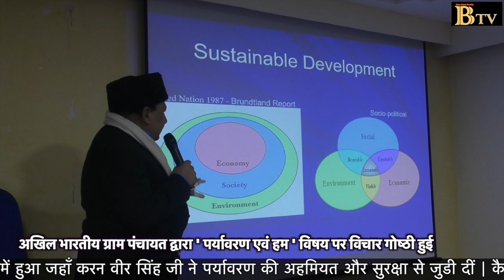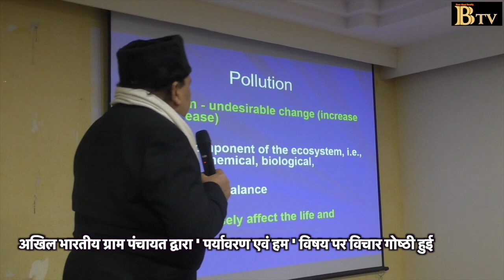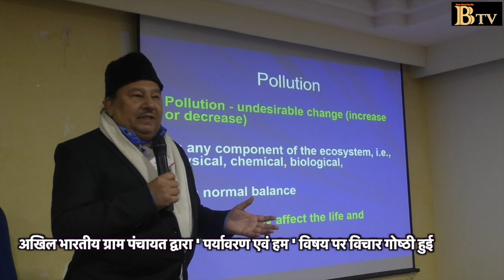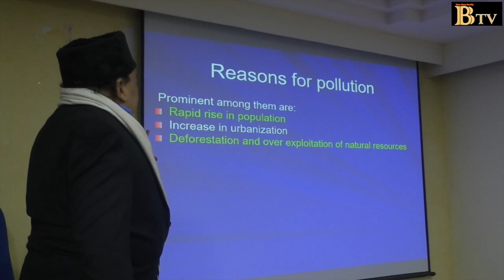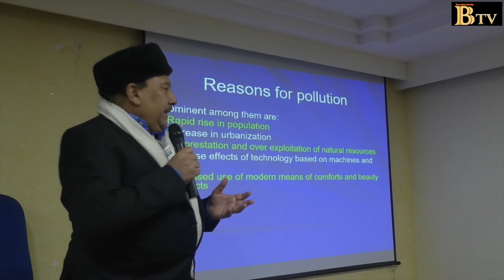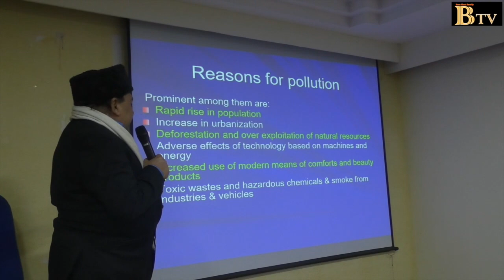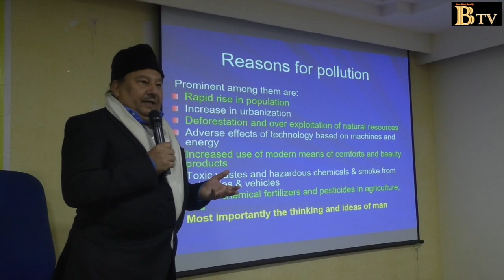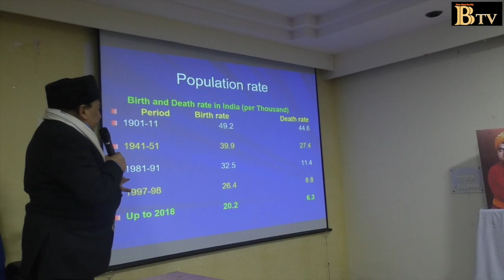Bareilly क्या होता है मानसिक प्रदूषण ? ' पर्यावरण एवं हम '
अखिल भारतीय ग्राम पंचायत द्वारा ' पर्यावरण एवं हम ' विषय पर विचार गोष्ठी हुई | यह कार्यक्रम रोहेलखण्ड विश्व विध्यालय के प्रांगण में हुआ जहाँ करन वीर सिंह जी ने पर्यावरण की अहमियत और सुरक्षा से जुडी दीं | कैसे हमारी प्रकृति में प्रदूषण फैलता है ?किस तरह हम प्रकृति को नुकसान कर रहें है ? इन विषयों पर चर्चा हुई |

अखिल भारतीय ग्राम पंचायत द्वारा ' पर्यावरण एवं हम ' विषय पर विचार गोष्ठी हुई